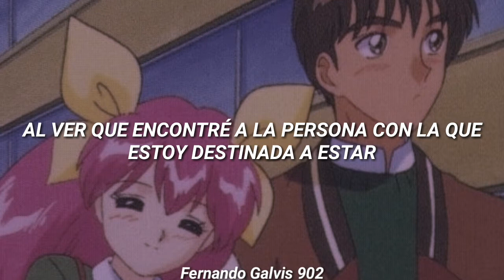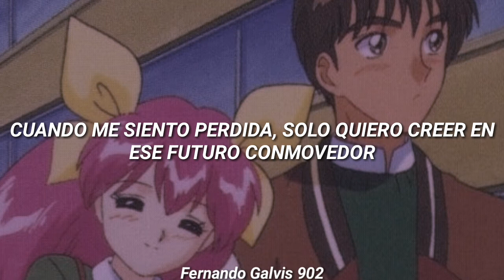Wedding Peach ❤️- Sweet Little Love (Sub Español)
No me pertenecen los derechos de está canción

Últimamente mi teléfono está presentando problemas y pues allí hago los videos por lo tanto pues que hayan días en los que no suba ninguna traducción o que los videos tengan algunos errores, les pido disculpas por esto